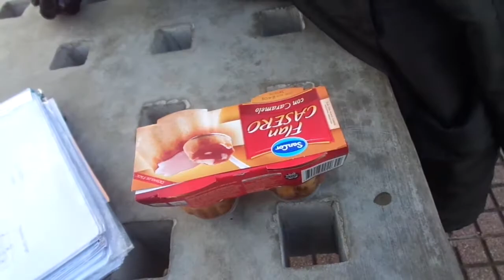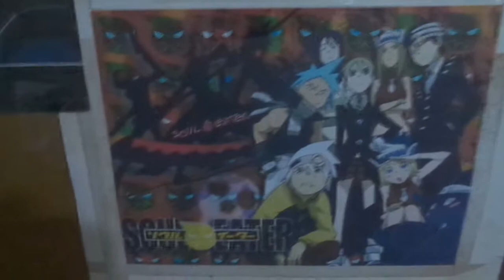Nekovlog 2 Random moments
Kon ban waa minasaaaaaaaaaaaaaaaaaan!
Aqui les dejo el Nekovlog de la semana :D
Momentos Randoms con amistades :3

IOSYS - Miracle∞Hinacle.
No pain, No game / Nano -Opening BTooom!
Kazuya Yoshii Yukinojo Mori Cho-Zets☆Dynamic! Opening Dragon ball Super.